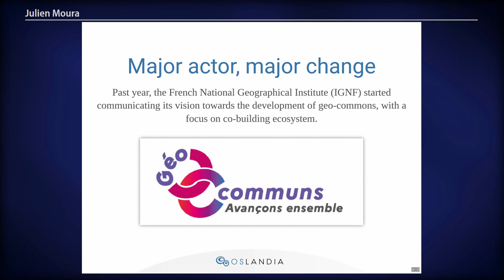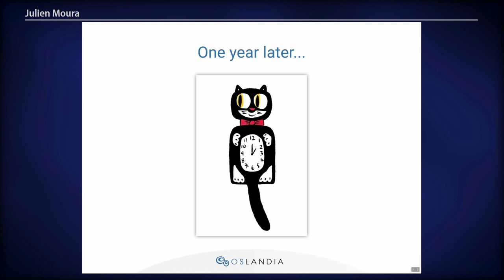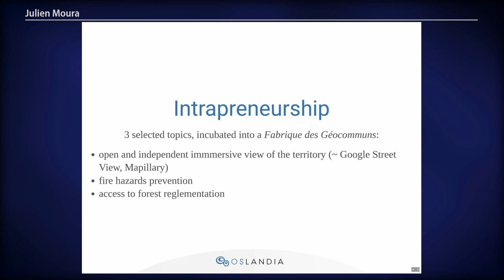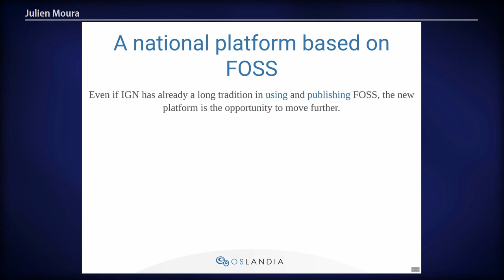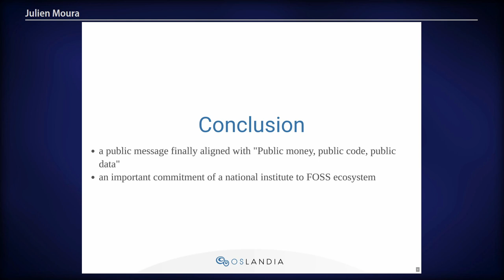FOSS4G 2022 | Geo-commons in France : review of current initiatives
*"Géocommun"* `[ʒeokɔmɛ̃]` : is it the latest buzzword in France or a large movement towards more openness in the geospatial realm ?

The French National Geographical Institute (IGNF) recently started communicating its vision towards the development of Geo-commons. This sounds like a strategical change in the way the institute apprehends geo-data and geo-software production.

In this presentation, we first try to give a definition of what a "geocommon" is. Then we review the initiatives currently being deployed by various actors in France to transform this word into a reality.

We study the roots of these actions and their links to opendata, opensource and opengov movements.

We also try to provide a mindmap of involved actors, and how they interact together : administrations, data-oriented communities or software-oriented communities.

Then we anticipate the impact on free and opensource software for geomatics, and how it could affect technologies and communities in this area.

Vincent Picavet
Julien Moura